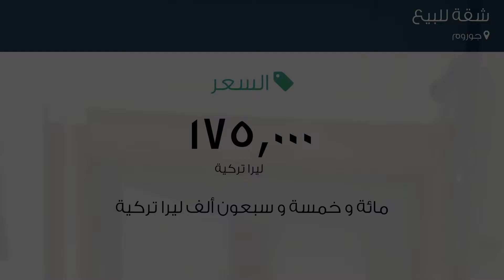شقة للبيع في جوروم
تفاصيل العرض:-

رقم: 2969417

ميزات:-

2 الغرف, 1 غرف أخرى, 1 عدد دورات المياه, 4 عدد الأدوار, انترنت, غاز, سكني, مصعد, حديقة, صالة